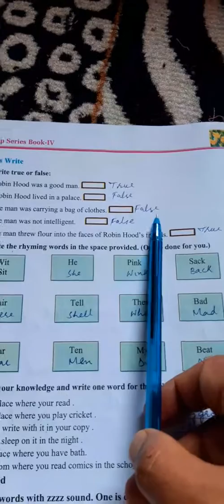4t English Topic Robin hood Textual Exercise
Peerzada Haroon Bashir
 PS ZIMRAN Awoora